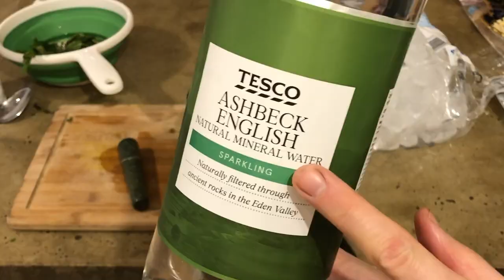How to IMPRESS A GIRL / your wife / girlfriend in 1 MINUTE! During Lockdown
How to make your wife smile during lockdown, in 1 minute.